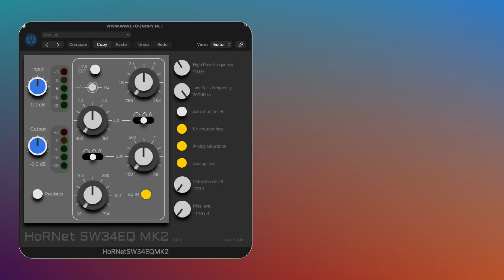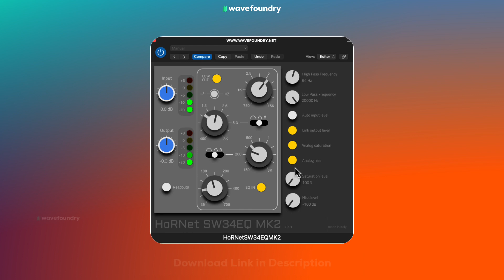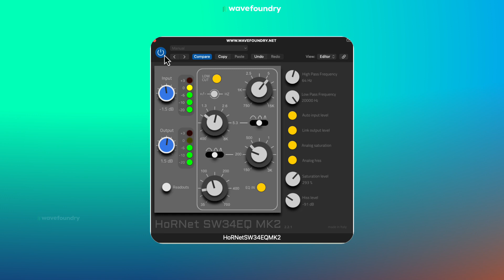Hornet Plugins FREE SW34EQMK2 - Play-through Video | No Talking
Hornet Plugins SW34EQ MK2 is FREE for 24 Hrs !

👉🏽 The HoRNet SW34EQ MK2 is an equalizer coming straight from the 80s. It’s the digital version of the EQ found in an American console and it features the typical analog EQ sound and controls.

❤️ Give the video a like if you found it useful !